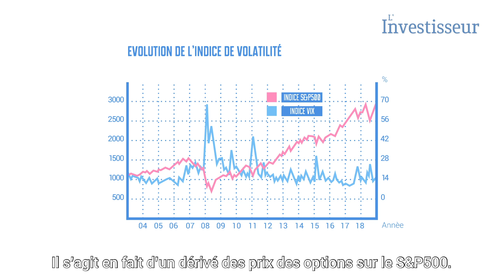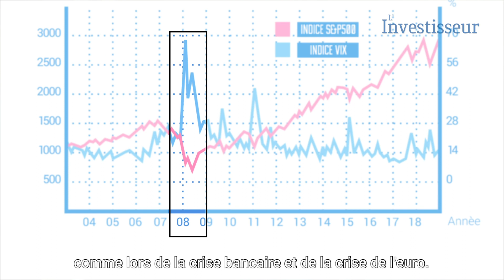L'Investisseur Vision - épisode 9 / La volatilité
La volatilité sur les marchés financiers est un bon baromètre du sentiment des investisseurs. Une volatilité élevée indique une certaine crainte chez les investisseurs. Qu’est-ce que l’indice de la volatilité peut vous apprendre.